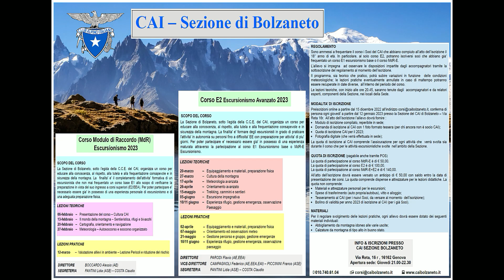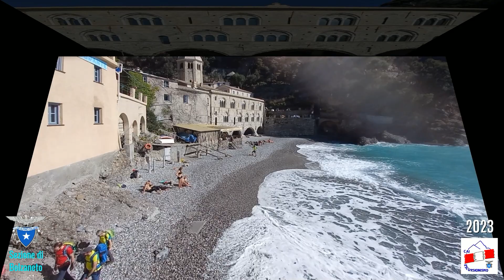CAI Bolzaneto 2023 Corso Escursionismo MdR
CAI Bolzaneto - corso Escursionismo MdR 2023, uscita del 12 marzo